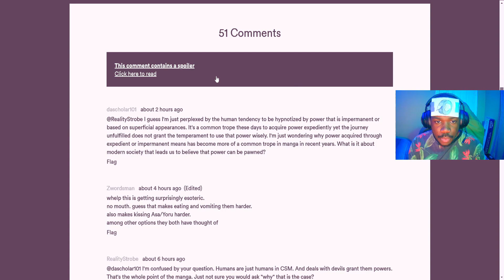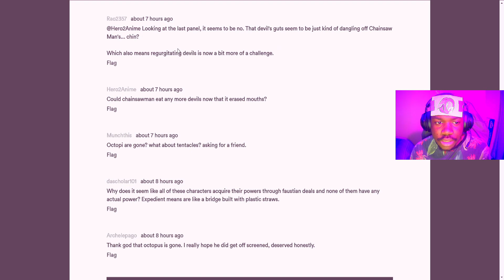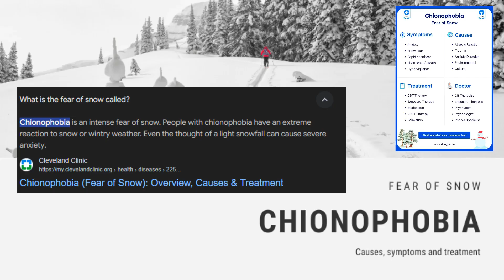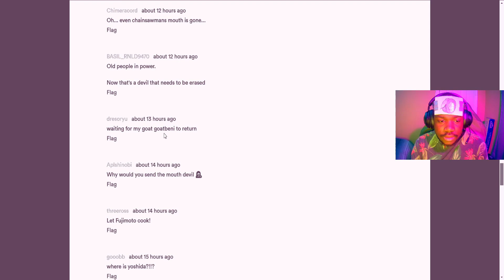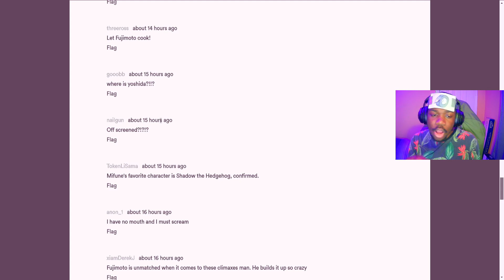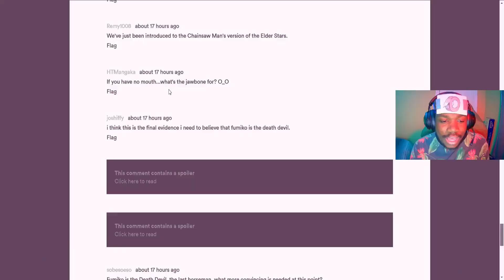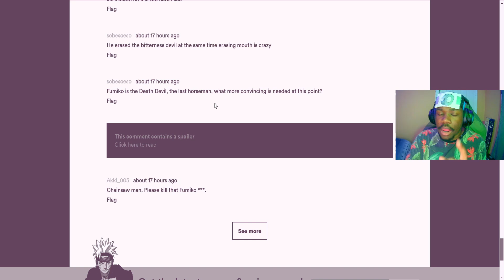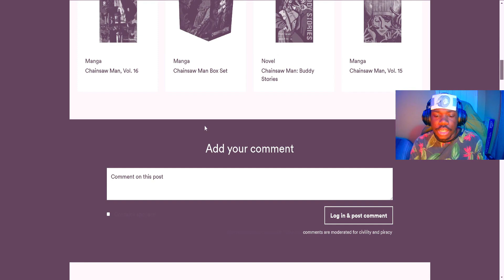MOUTH DEVIL ERASED👄| Chainsaw Man Chapter 174 Reaction & Review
Chapter 174 of Chainsaw Man really PACKS A PUNCH with the fact that Denji has ERASED 4 devils with MOUTH DEVIL being the most impactful. Also Fumiko might be the DEATH DEVIL hidding in plain sight👀. Lastly my apologies for the late chapter review.
CHAPTERS
Intro - 00:00
Chapter 174 Reaction - 00:32
Reacting to Chapter Comments - 10:52
Wrap-up/Conclusion - 21:23